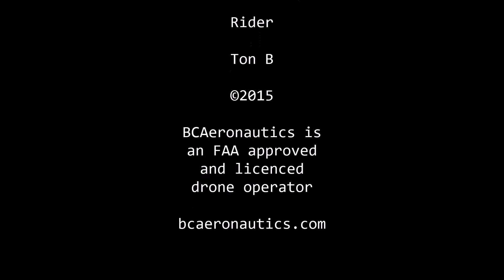Ton Dirt Bike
Ton B takes on one of Houston's most beloved tracks